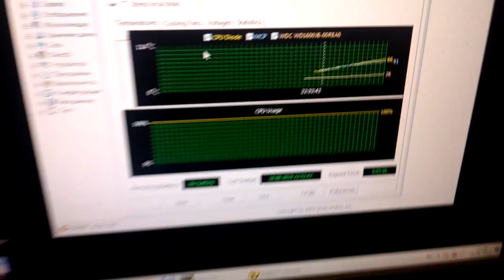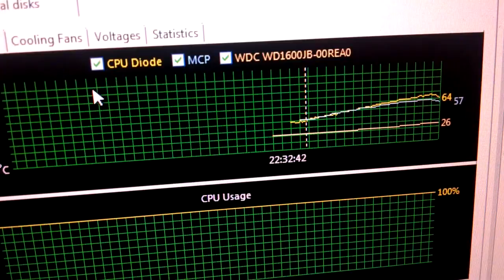компьютер выключается через несколько минут работы. самая частая причина такой поломки- вентилятор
Biostar NF61S Micro AM2 Выключается через несколько минут работы как всегда не сложный ремонт